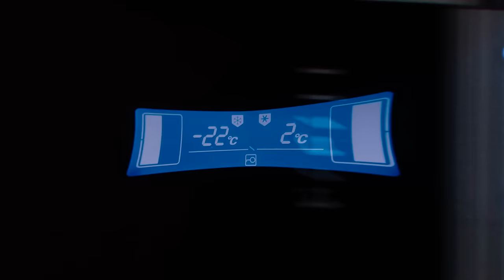Skeng - Thug Life (Official Music Video)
Official video for Skeng - Thug Life

Produced By: Rvssian

Taken from “Beast of the Era EP”